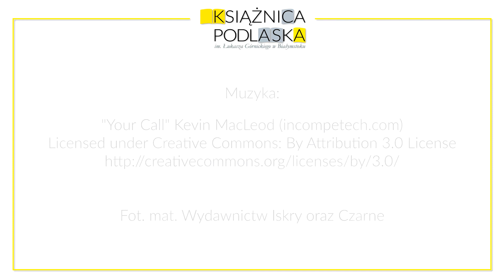Spotkanie z Mariuszem Urbankiem - Środy Literackie Książnicy Podlaskiej (08.11.2017)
Opublikował także kilka tomów bajek – m.in. Mostek czarownic. Baśnie wrocławskie i Baśnie dolnośląskie, satyryczną historię Wrocławia – Zrób sobie Wrocław z ilustracjami Tomasza Brody, zbiór felietonów publikowanych od 1992 roku w miesięczniku „Odra" – Przecieki niekontrolowane oraz dwa tomy opowiadań Masz to jak w banku i Romans biurkowy. 99 dni z życia korporacji. Jest autorem scenariuszy do kilku spektakli we Wrocławskim Teatrze Lalek oraz w Operze i Filharmonii Podlaskiej.

Kieruje działem publicystyki i historii „Odry" oraz Gabinetami Świadków Historii w Zakładzie Narodowym im. Ossolińskich.